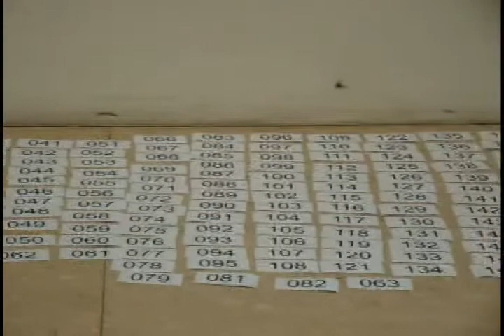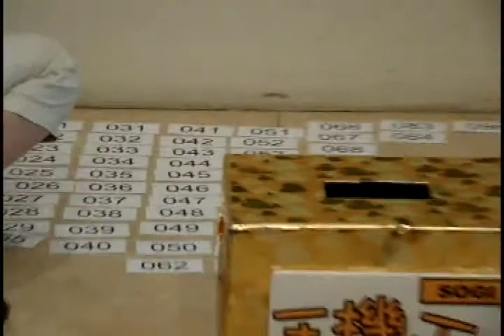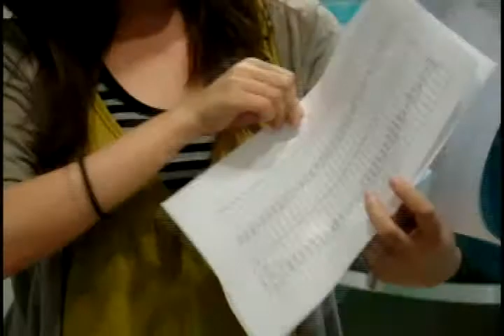手機王噗浪抽獎